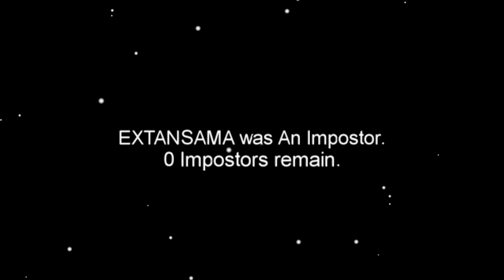【宇宙人狼】パーフェクトベントキルの達人になってしまった。【Among Us】